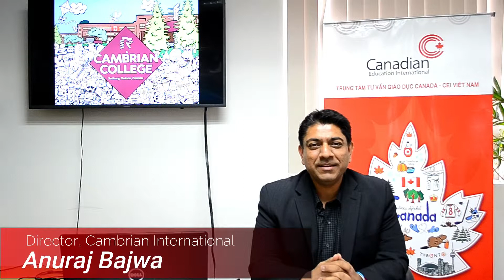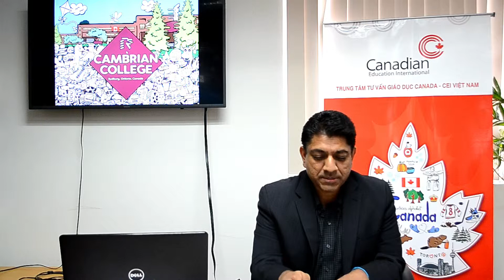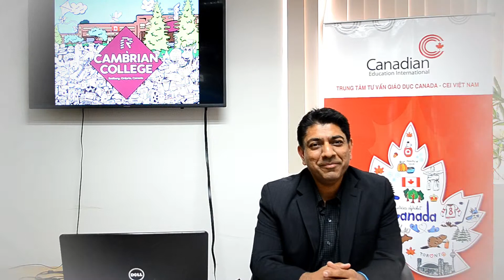Phỏng vấn trường Cambrian College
Nằm tại Sudbury, Ontario, Canada, Cambrian là một trường Cao đẳng cỡ vừa với hơn 11.000 học viên học toàn thời gian và bán thời gian.
Thành lập vào năm 1967, Cambrian là một trong 24 trường cao đẳng về nghệ thuật ứng dụng và kỹ thuật tạo nên Hệ thống Các Trường Cao đẳng của Ontario.
Cambrian cung cấp đa dạn chương trình học dành cho sinh viên quốc tế:
• Công nghệ xây dựng công trình công cộng (Civil Engineering Technology/CVTY)

• Kỹ thuật viên ngành cơ khí nặng (Heavy Equipment Technician/HDTN)

• Kỹ thuật viên tiện cơ khí (Mechanical Millwright Technician/IMTN)

• Công nghệ hệ thống năng lượng (Energy System Technology/ESTY)

• Công nghệ khai thác mỏ (Mining Engineering Technology/MNTY)